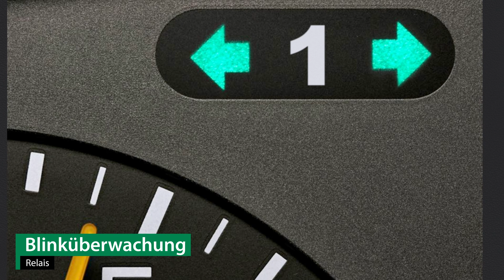Anhängerkupplung starr LANCIA ZETA | AUTO-HAK Komplettsatz + Montage von Rameder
►Anhängerkupplung starr + Elektrosatz + Montage | LANCIA ZETA | AUTO-HAK

Einbau, Montage und Produktvorstellung einer universal Anhängerkupplung inkl. E-Satz für den LANCIA ZETA . Die vorgestellte AHK abnehmbar von AUTO-HAK ist bei Rameder erhältlich Das Nachrüsten der Anhängevorrichtung kann optional in einem unserer bundesweit verteilten Montagepoints von uns übernommen werden

Warum sollte ich meine Anhängerkupplung für den LANCIA ZETA bei Rameder kaufen?
+Bestpreis-Garantie
+Maximaler Kundenservice

Ist die Anhängerkupplung starr von AUTO-HAK die richtige für meinen LANCIA ZETA von LANCIA?